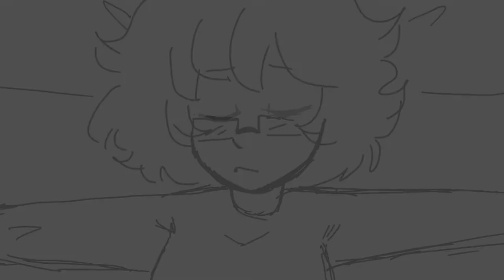{brutal animatic} 👇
Ok yeah I’m probably not going to finish this at all 💃-

ANYWAY, how are you my gremlins? Im sorry I’ve been dead school started and it’s been rough-